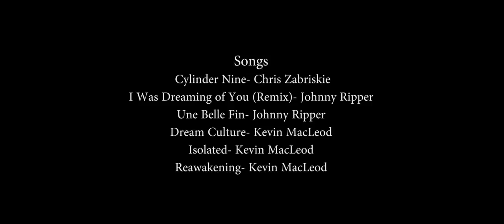Illuminated Wake (Short Film)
Directed by Kyle Douglass
Starring John Hamilton-Ryan
Austin Koch- Alex
Kyle Douglass- Sean
My second short tells the story of two boys' lives that are suddenly turned upside down when a friend gets into a car accident that sends him into a coma. As each boy attempts to cope with what is happening, will they crash and burn or will they stay above water?
Filmed in Topeka, KS & Tucson, AZ